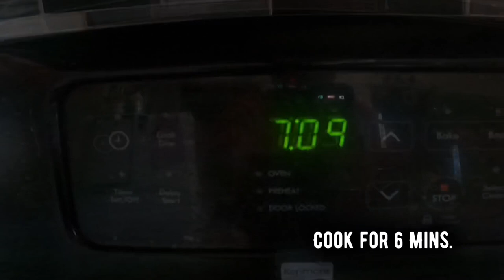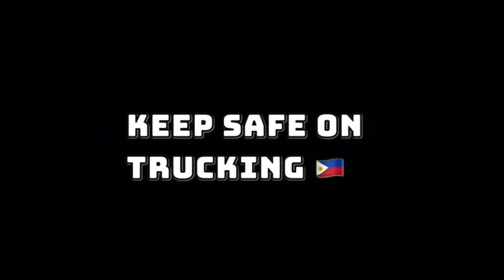Pinoy Matadero sa Asian Store Nag abot ng pang ulam, Salamat mga Sir ~ Lakay Trucker🇨🇦 [EP74]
Shout out at Salamat sa pa ulam mga sir ng Youngs Supermarket Mcphillips Winnipeg MB🇨🇦